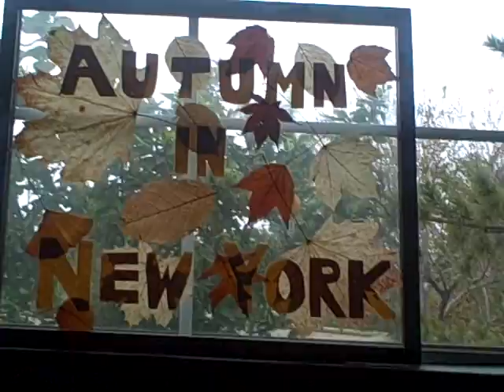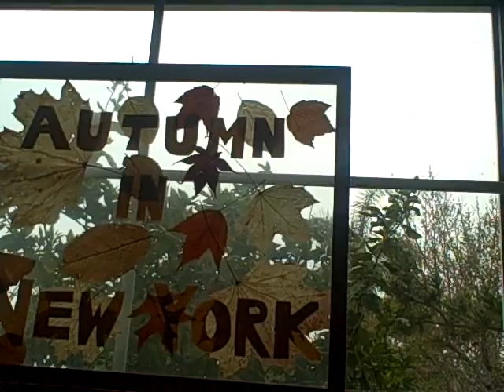Suicidal bird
This bird was banging itself on my window,so i thought i could film this.=D